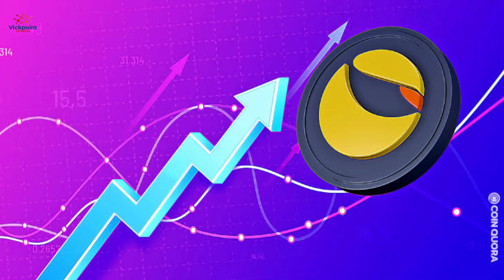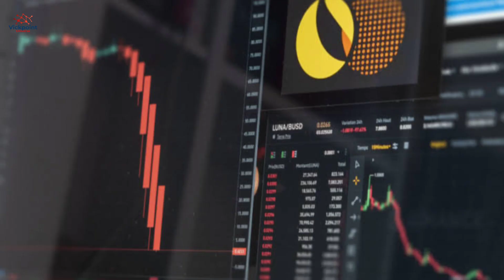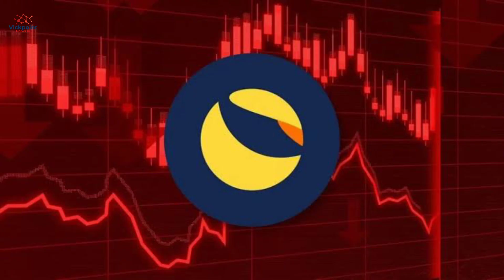10000% - 1000000% | TERRA LUNA CLASSIC OUTLOOK 2023 | BIG PUMP | BIG RISE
10000% - 1000000% | TERRA LUNA CLASSIC OUTLOOK 2023 | BIG PUMP | BIG RISE